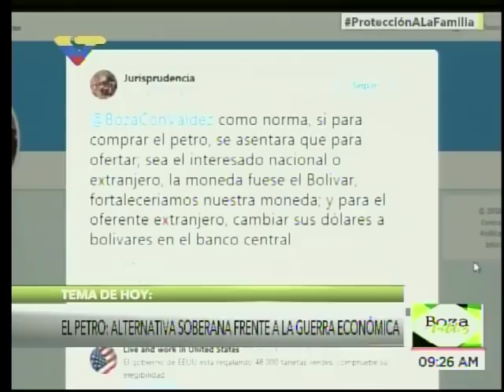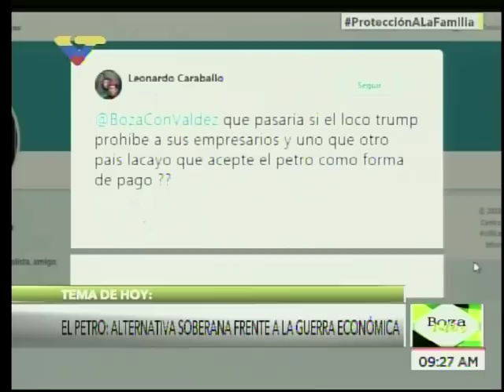Daniel Peña, secretario del Observatorio de Blockchain, en Boza con Valdez sobre el Petro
Entrevista completa por Juan Carlos Valdez este 16 de enero de 2018, transmitida en VTV